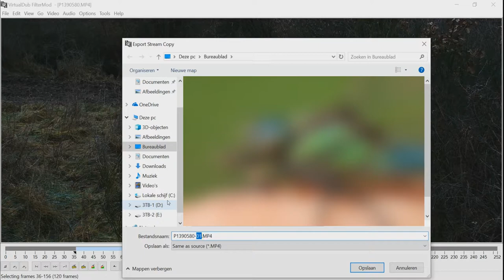Direct Stream Copy Virtual Dub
Short demo how to make a lossless new video of a certain lenght with virtualdub.